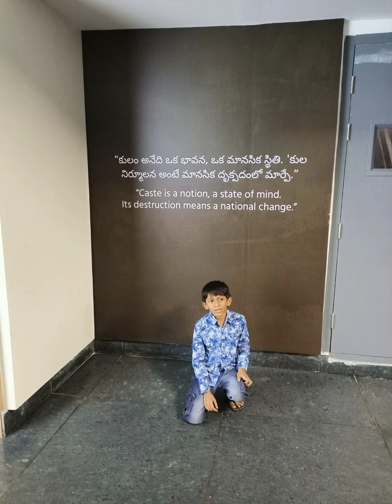Prajeet babu at World's tallest Ambedkhar statue 👍👍👍👍